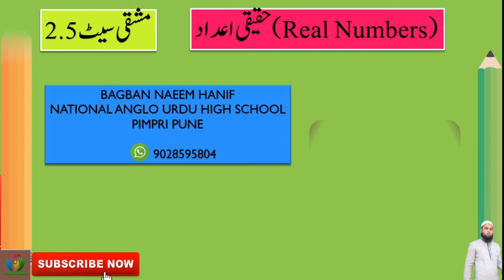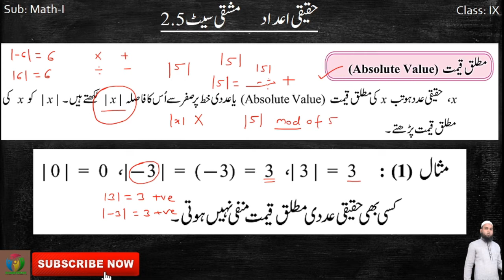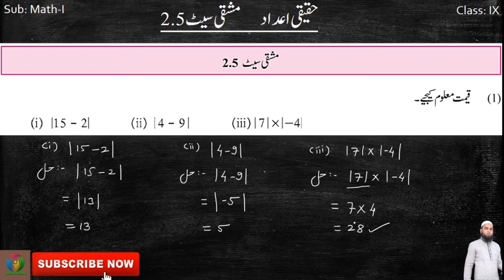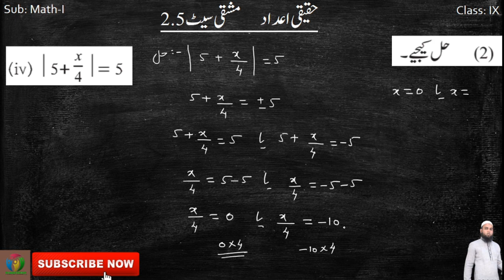Real Numbers [Practice Set 2.5] [ Class9][Math-I]Maharashtra State Board[Mshqi set 2.5][Urdu Medium]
Asslamu Alaikum
 Aap Tamam students ka

Riyazi Corner

is channel me tehdil se isteqbal hai.
Mai Bagban Naeem Sir from National Anglo Urdu High School Pune.

Riyazi (Math) subject se bahot sare student drty hai jbky ye subject itna mushkil nhi hai jitna isse dra jata hai. Aap ky isi dr ko nikalne k liy maine " Riyazi Corner" Channel bnaya hu taki aap k math k bukhar ko km nhi blky puri tra khatam kr diya jay.

Ab tk bahot sare chapters ki videos bn chuki hai aur jo reh gay hai usky liy rozana daily live class chl rahi hai.

Aap b agr daily live class ko attend krna chahty hai to 9 aur 10 class k liy jo group telegram pr bnay gay hai usme shamil hojay. Q k live class kb hogi uski sari update aur information usi group me di jati hai.

 9 Class k  telegrma group me join hona ho to nichy ki link pr click kijiy

10 Class k  telegrma group me join hona ho to nichy ki link pr click kijiy

Agr phir b koi problem ho to videos me mera watsup number diya huwa hai us pr wats up kry.

Channel k main page pr playlist ka option hai .
Waha hr sbq ki playlist hai jis me us sbq ki sari mashqi set ko hl kr k behtr triky se smjaya gya hai.

Bahot Bahot Shukriya.

Bagban Naeem Sir

Riyazi Corner